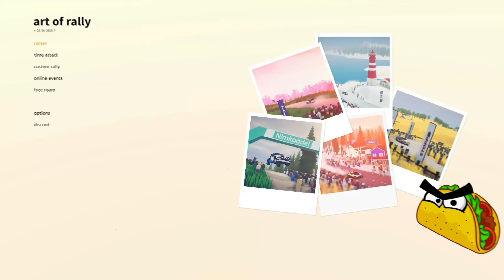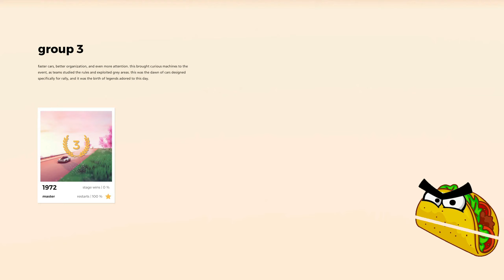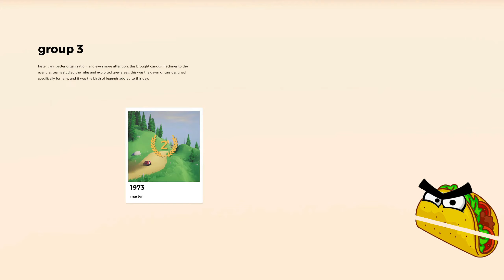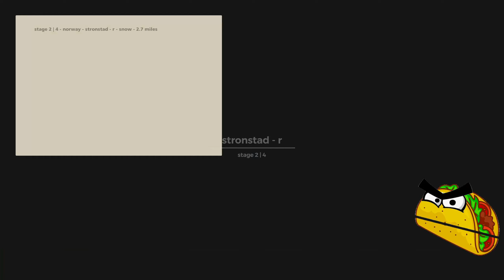Art of Rally Ep 3 [4K]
Welcome my fellow TACOS to another episode with me your favorite TACO. MIKE!
Who doesn't love a bit of the old gamage!